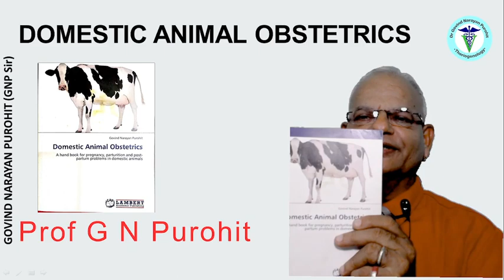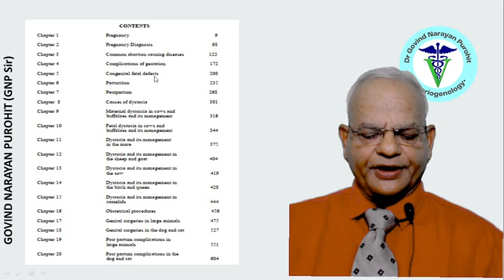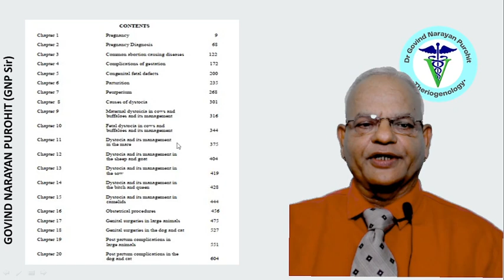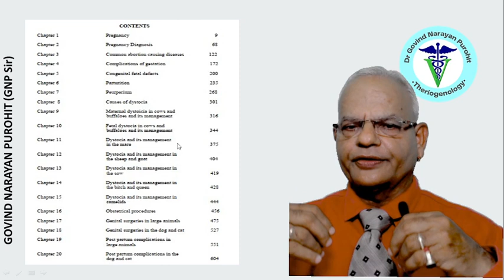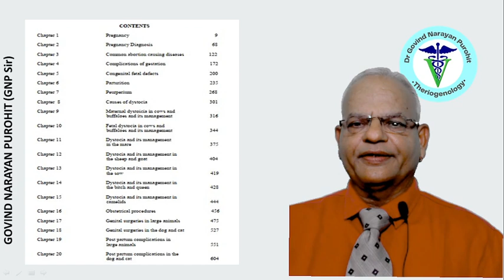Master Veterinary Obstetrics Techniques for Any Species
If you are having problems in Veterinary Obstetrics in different species and not finding any solution this video is for you. We will provide you answers to all your problems. In the end, you will find the right place for being proficient in Veterinary Obstetrics.

 For more details and for pdf of our lectures download our GNP Sir Classes App